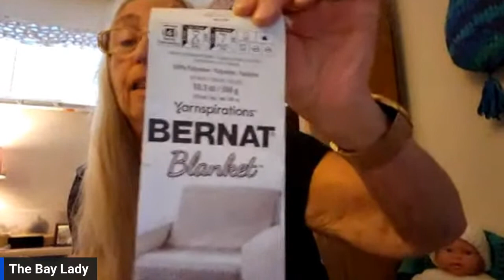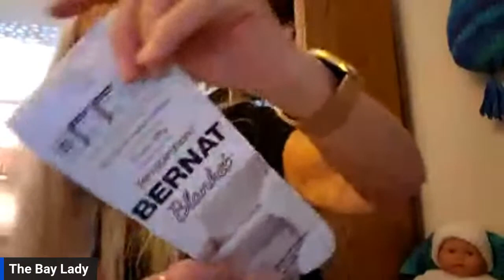Beanies, Bags & Booties by The Bay Lady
Beanies, bags, booties - even cowl-neck scarves - are easy to make using inexpensive circular knitting looms. I'll show you how! I work for coffee!! You will also find me hosting VIP Tours on Rickshaw Virtual Tours. As always, your support is very greatly appreciated. Thanx, Sharon!